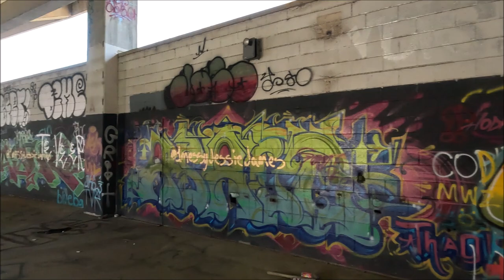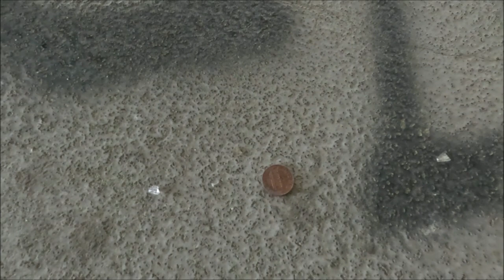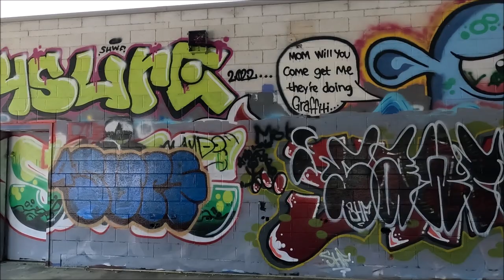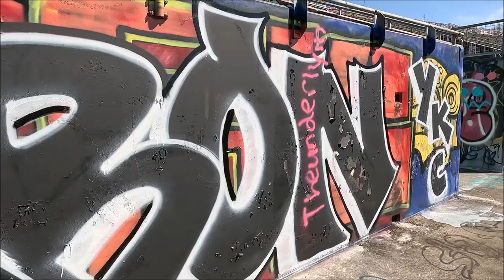Trapped Inside the Worlds Most Dangerous Abandoned Place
I've been nervous before...but this place...omergerdness!!